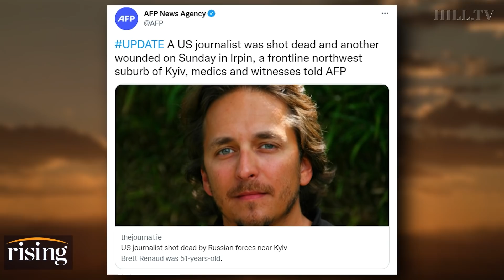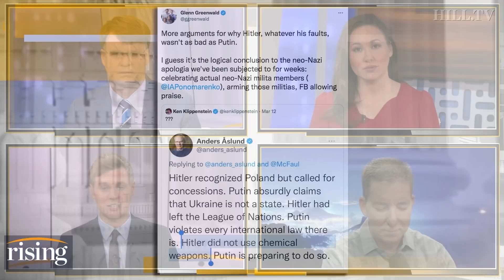Glenn Greenwald: Zelensky Is Right To Push For Negotiated Peace DESPITE US Resistance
Journalist Glenn Greenwald and the hosts discuss the latest developments out of Ukraine.

Ukrainian President Volodymyr Zelenskyy image courtesy of  Ukrainian Presidential Press Office via AP. President Joe Biden image courtesy of AP Photo/Patrick Semansky.